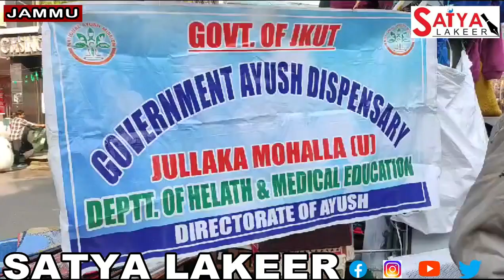Medical Camp organized by New Young Blood Organisation and Govt Ayush Dispensary at Jullaka Mohalla.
Medical Camp organized by New Young Blood Organisation and Govt Ayush Dispensary at Jullaka Mohalla Jammu.